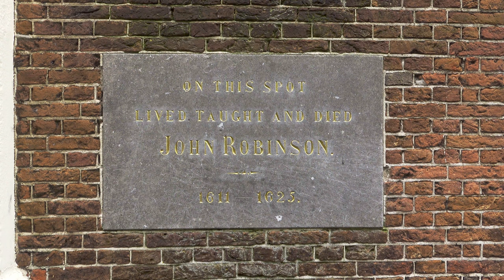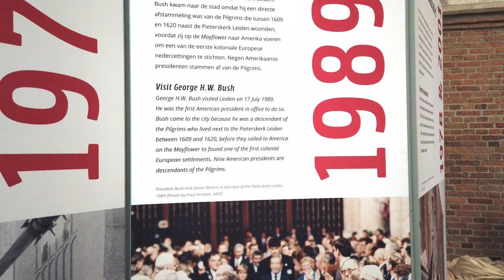The Dutch Hidden Gem You NEED to Visit! -11 top sights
When we began touring Leiden (11 sites!), we had no idea the close connection the city had to the American pilgrims! We've never come across a museum before that commemorates people LEAVING their city. Watch as we explore the rich history of Leiden!

📸Main camera
🎥Gimbal camera
🏃Action camera
🔌Portable charger (we’d never make it without this)
🧳Favorite ever backpack

This travel guide is a tour of Leiden, a city in the Netherlands that is known for being the birthplace of Rembrandt and for its connection to the Mayflower and the pilgrims. The tour visits 11 landmarks, including the original town wall, the oldest church in Leiden, the house where John Robinson lived, the Leiden University, and the Pilgrim Museum. Our travel video highlights the significance of Leiden to American history, as many of the pilgrims who sailed on the Mayflower came from Leiden.

00:00 Leiden, Netherlands
00:35 Morschpoort
00:53 Molen de Put
01:05 Rembrandtplaats
02:05 John Robinson's house
02:48 Pieterskerk
04:51 Leiden University
05:29 Pilgrim Fathers Memorial
06:25 American Pilgrim Museum
08:21 Where American Marriages began
09:22 Burcht van Leiden
10:19 de Waag
10:46 Molen de Valk
11:02 Origin of Thanksgiving
11:34 is Leiden worth visiting?

Music (in order of appearance):

Phello / Somersault
Megan Wofford / Prosper
Henyao / Fredagsmys K2
Brookii / Sugar River